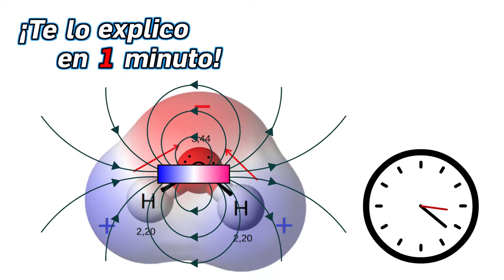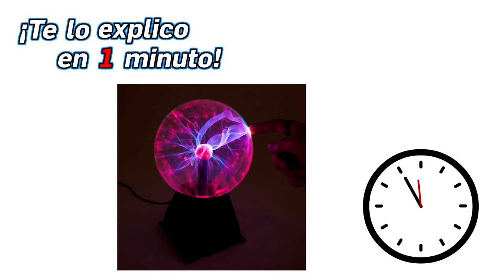23.- ¿Cómo funciona un microondas? - ¡Te lo explico en un minuto!